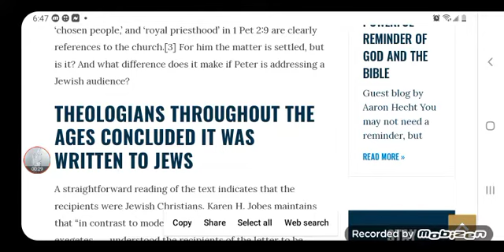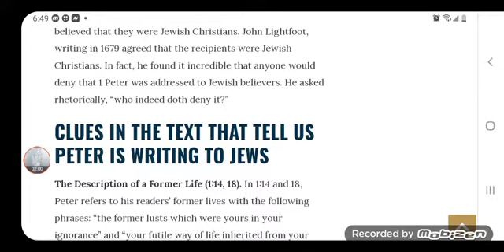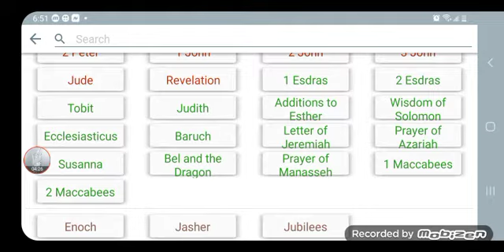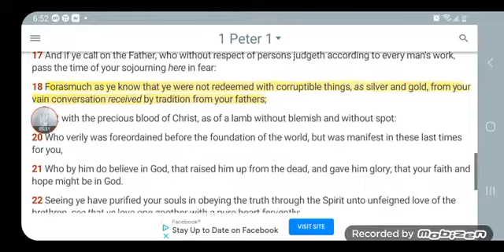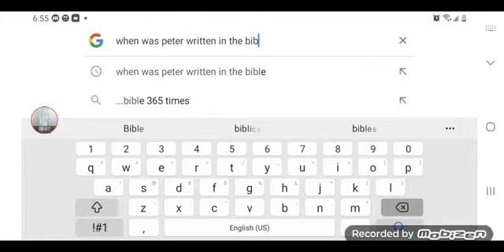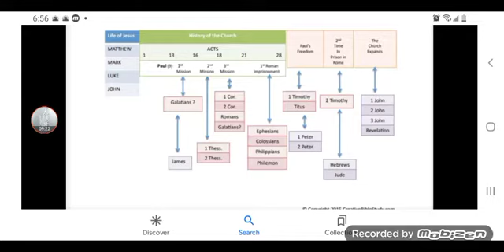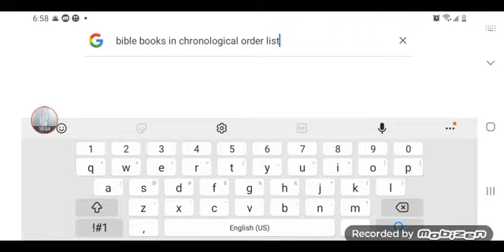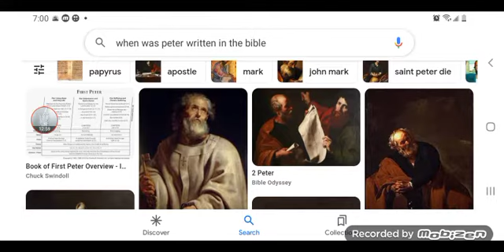John Calvin COMMENTARY- VOCAB MALONE/ PETER written to ISRAELITES